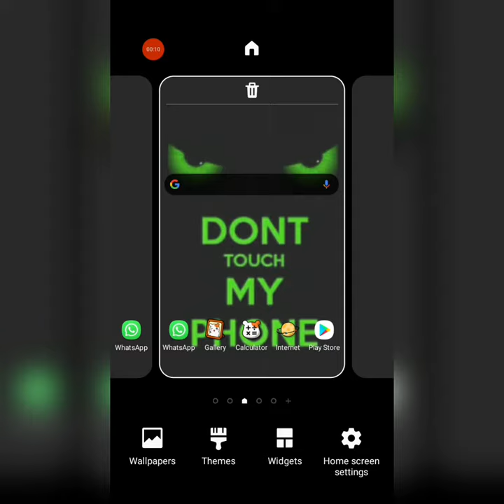Change wallpaper || samsung j7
hi this is for enjoy yourself